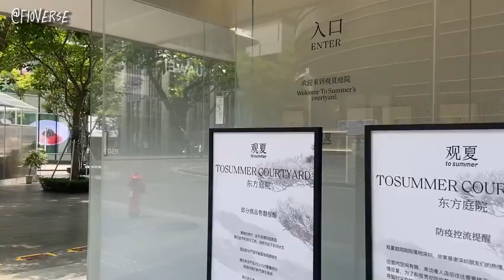Vlog 🏫 Dorm Life Drying Quilts 🛏️ Tidying Up Breakfast Packing Luggage